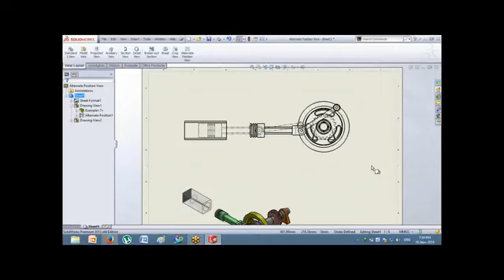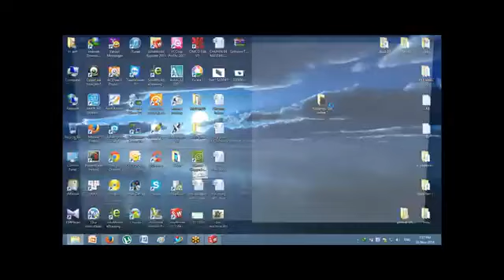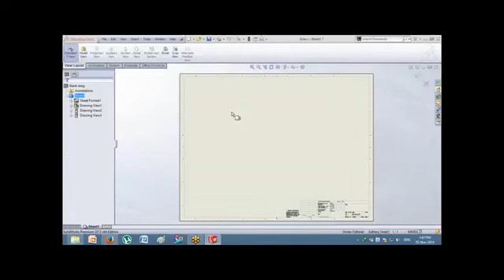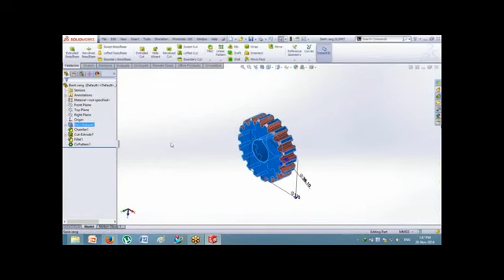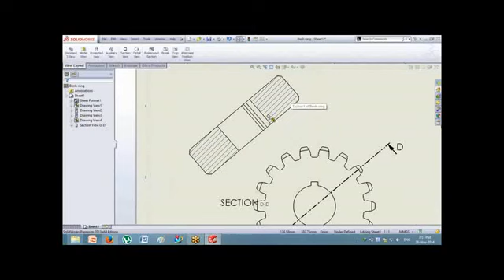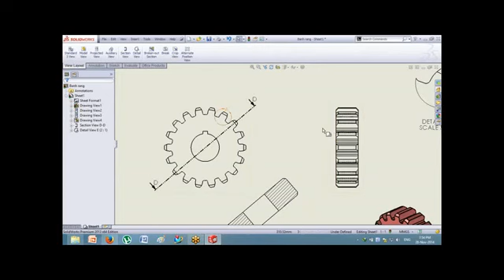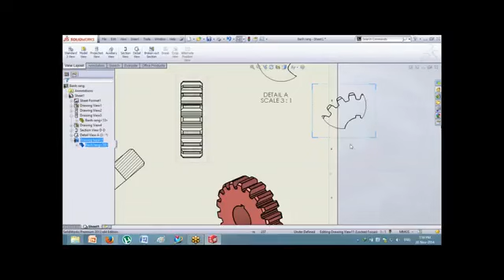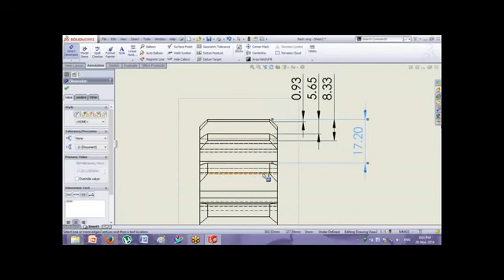Hướng dẫn tạo bản vẽ 2D từ mô hình 3D trong Solidworks